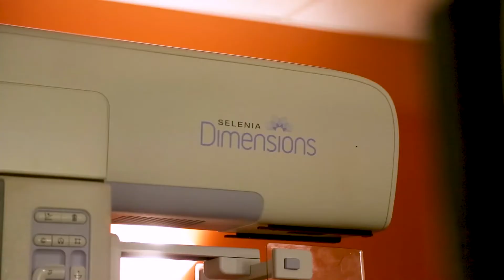Pink Ribbon Jax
Learn more about JTA's partnership with Pink Ribbon Jax as we partner with them in the fight against breast cancer.